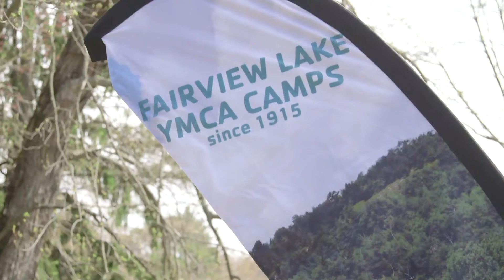FreeTeens Summit 2017 Theater